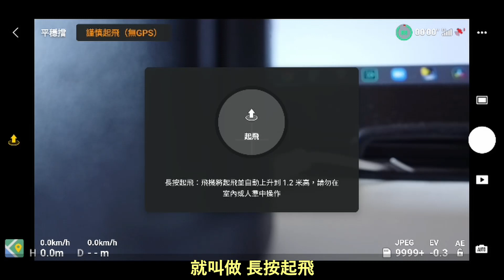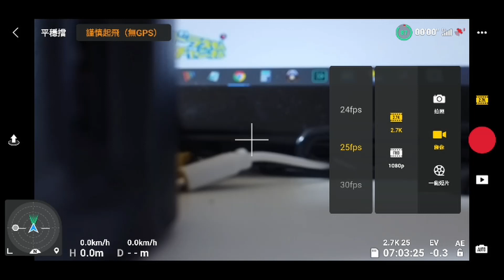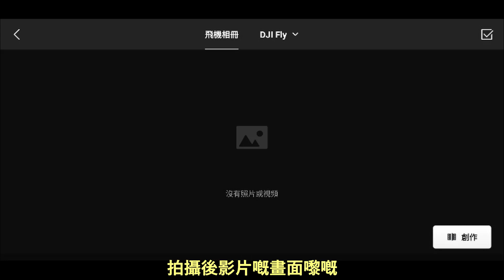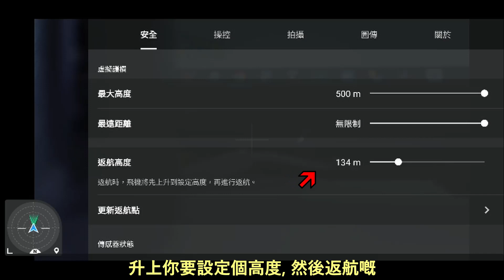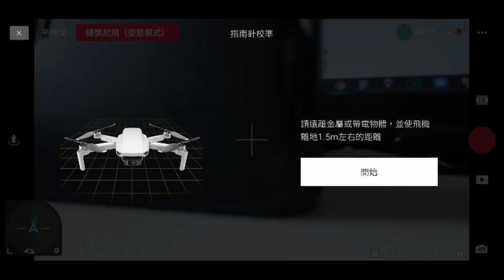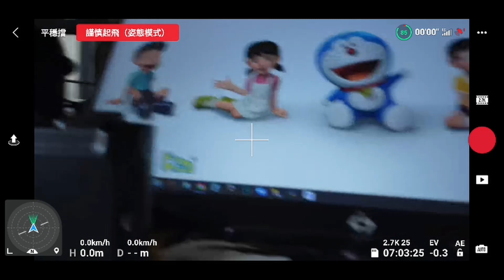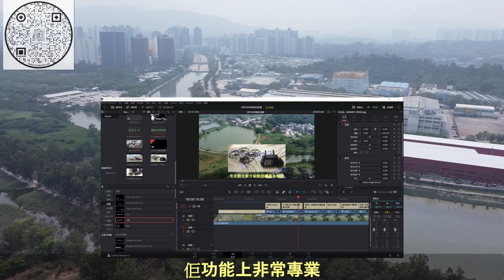2021 航拍認識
航拍機介紹- 00:52
指南針, IMU調較- 8:38
操作試飛- 10:08
總結- 13:21

今次學習使用 "達芬奇、達文西" 剪接軟件
Learn to use "DaVinci Resolve" editing software this time

多謝大家願意付出片長14分28秒時間收看
Thank you for your willingness to pay 14 minutes 28 seconds to watch